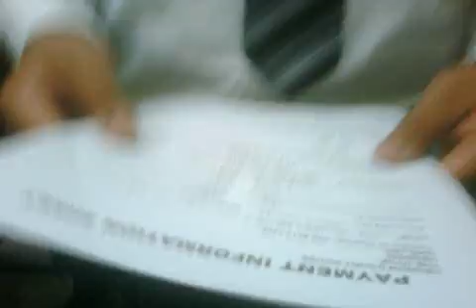Onyx In Court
Onyx Lost His License LOOL Banned For 6 Months ,Hendon Magistrates Court Wouldnt Let Me Bring My HD In So I Filmed It On The Blackberry. BLACK MAGIK TV!!!